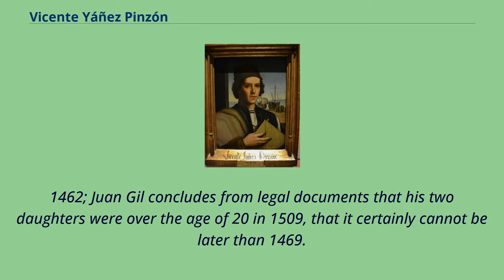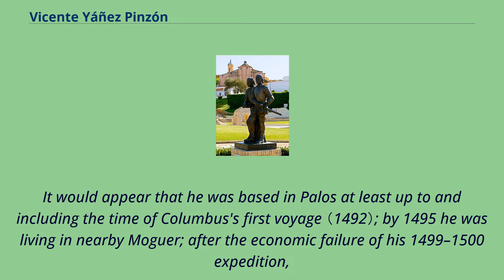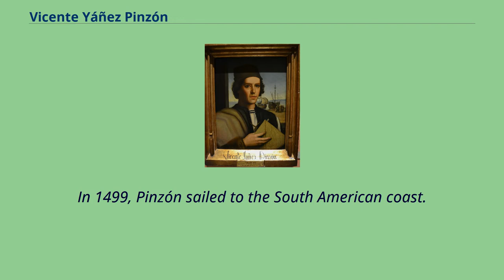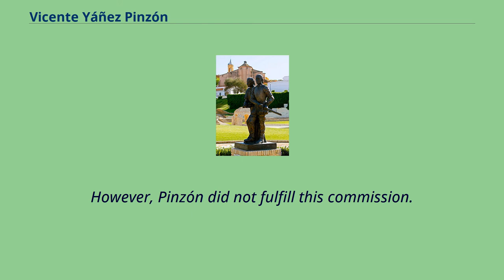Vicente Yáñez Pinzón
16th-century_deaths
16th-century_South_American_people
15th-century_Castilians
16th-century_Spanish_people
15th-century_explorers
Vicente Yáñez Pinzón （Spanish: [biˈθente ˈʝaɲeθ pinˈθon]） （c. 1462 – after 1514） was a Spanish navigator and explorer, the youngest of the Pinzón brothers.
Along with his older brother, Martín Alonso Pinzón （c. 1441 – c. 1493）, who captained the Pinta, he sailed with Christopher Columbus on the first voyage to the New World, in 1492, as captain of the Niña.
Pinzón was born in Palos de la Frontera on the Atlantic coast of Huelva, youngest of the three prominent sons of seaman Martín Pinzón and his wife Mayor Vicente.
His birth year is uncertain; it is generally given as c.
1462; Juan Gil concludes from legal documents that his two daughters were over the age of 20 in 1509, that it certainly cannot be later than 1469.
1469 would be quite a late date, given that there is record of him being a corsair or privateer （with his older brother Martín Alonso）
in Mediterranean waters between 1477 and 1479 when other towns failed to provide Palos with an adequate supply of grain in wartime.
He married twice: first to Teresa Rodríguez, by whom he had two daughters, Ana Rodríguez Pinzón and Juana González Pinzón; second, probably in 1509, to Ana de Trujillo, who some surviving documents refer to as "Ana Núñez de Trujillo".
It would appear that he was based in Palos at least up to and including the time of Columbus's first voyage （1492）; by 1495 he was living in nearby Moguer; after the economic failure of his 1499–1500 expedition,
he appears to have moved no later than 1502 to Seville.
He may have moved there to escape creditors.
Historian Juan Gil, researching Pinzón's family life, found strong circumstantial evidence that his first wife left behin...